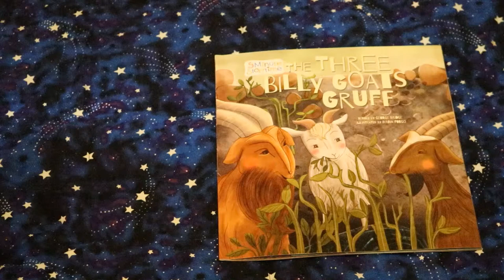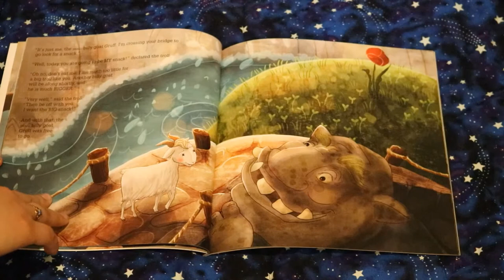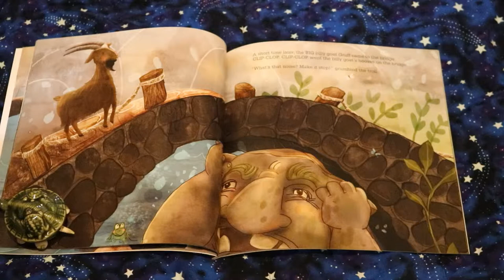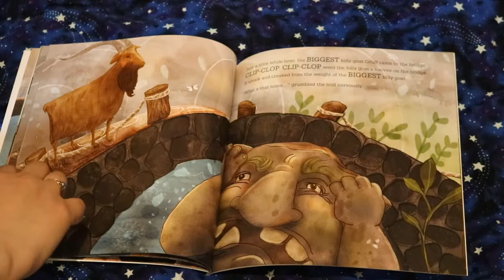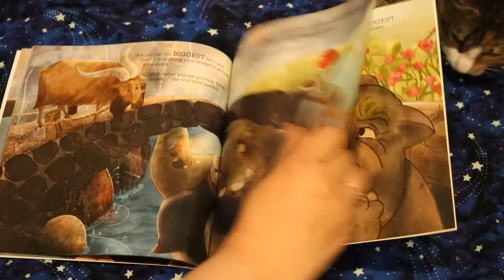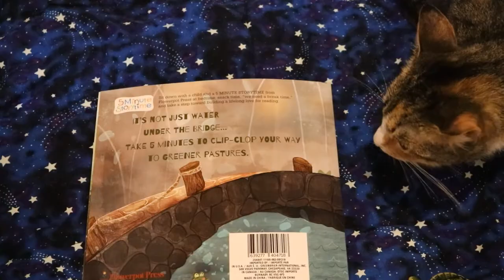The Three Billy Goats Gruff: Storytime with Kitty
Join me at Kitty's Corner for this read aloud of the classic tale of The Three Billy Goats Gruff.
Read on friends!